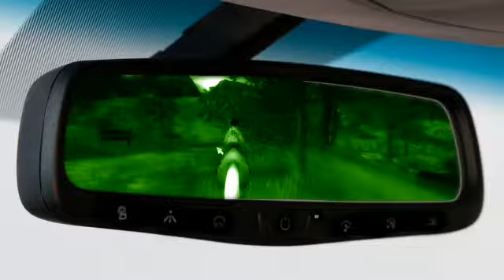"Settle Down" Star Stables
Fan video of "Settle Down" by No Doubt.
First attempt at a video